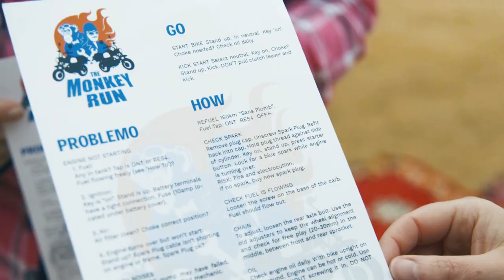Ride a 50cc bike across Morocco on the Monkey Run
Monkey Run Morocco: Take a tiny 50cc Monkey Bike and wobble forth into the Sahara Desert. Then force it up and over the Atlas Mountains and finish in a dusty cloud of glory just outside Marrakech.

Registration is open for the Monkey Run Morocco - three editions a year in January, May and October. Sign up is open now at themonkeyrun.com

This is a perfectly balanced adventuring recipe with equal measures of pain and glory set to the soundtrack of other people’s laughter. They’re laughing at you because you’re pushing a Monkey Bike up a mountain. You’ll be grinning because you’re driving the world’s most perfectly unsuitable adventure machine across Morocco.